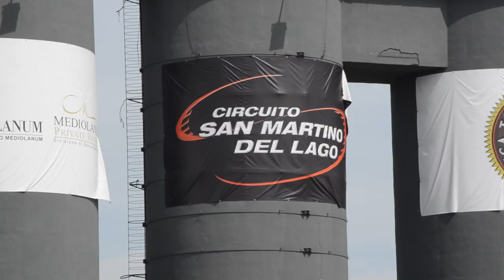RENAULT CLIO RS VS ABARTH 500 °°°(TRAILER)°°°(Acceleration Sound Exhaust Loud)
RENAULT CLIO RS VS ABARTH 500 (NEW TRAILER 2013) Renault Sport (Acceleration Sound Exhaust Loud) Renault Clio RS Sport by Andrew Lee Abarth 500 by Jeremy Mattew On board Circuito San Martino del Lago

WARNING

THIS VIDEO WAS FILMED EXCLUSIVELY ON CLOSED CIRCUIT WITH A PROFESSIONAL DRIVER IN IDEAL SAFETY CONDITIONS. UNDER NO CIRCUMSTANCES SHOULD YOU ATTEMP TO DRIVE THIS WAY ON OPEN ROADS. YOU MUST ABIDE BY HIGHWAY CODE AND THE RULES OF DRIVING. THIS FILM IS NO WAY BE CONSTRUED AS ENCOURAGING FAST OR DANGEROUS DRIVING.

ATTENZIONE

QUESTO VIDEO E' STATO GIRATO ESCLUSIVAMENTE SU CIRCUITO CON L'AUSILIO DI UN PILOTA PROFESSIONISTA IN CONDIZIONI IDEALI DI SICUREZZA. IN NESSUN CASO SI DEVE TENTARE DI GUIDARE IN QUESTO MODO SU STRADE APERTE. DOVETE RISPETTARE IL CODICE DELLA STRADA E I REGOLAMENTI DI GUIDA. QUESTO FILM NON DEVE ESSERE INTERPRETATO COME UN INCORAGGIAMENTO A GUIDARE VELOCE O PERICOLOSAMENTE.

AVERTISSEMENT

CETTE VIDÉO A ÉTÉ FILMÉE EXCLUSIVEMENT SUR CIRCUIT FERMÉE AVEC UN PILOTE PROFESSIONNEL DANS DES CONDITIONS DE SÉCURITÉ OPTIMALES. N'ESSAYEZ EN AUCUN CAS DE REPRODUIRE CES COMPORTEMENTS SUR ROUTES OUVERTES. VOUS ÊTES TENUS DE RESPECTER LE CODE DE LA ROUTE ET D'EN OBSERVER LES RÈGLES DE LA CONDUITE. CE FILM N'EST EN AUCUN CAS UNE INCITATION À LA VITESSE ET À LA DÉLINQUANCE ROUTIÈRE.